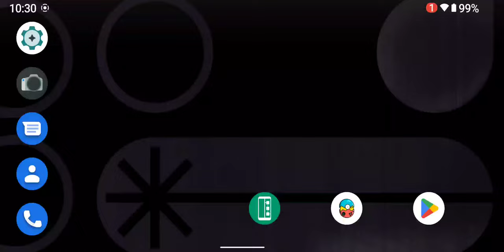Resident Evil 5 using egg NS 3.1.1 on Pocophone F1